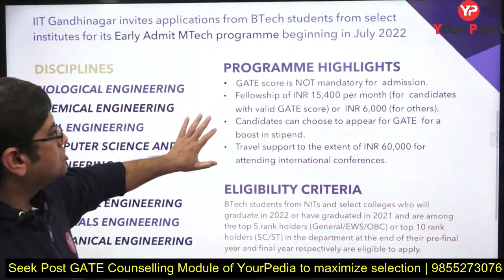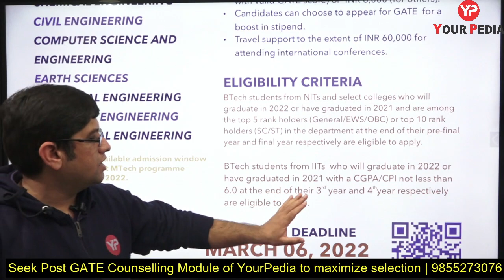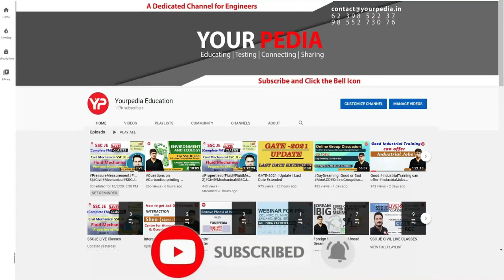Start Early MTech forms are out | IIT Gandhinagar | Last Date to apply 6 March 2022 | PGC 2022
IIT Gandhinagar opened forms for Start Early Mtech for session 2022-23. Last Date to apply is 6 March 2022.
Highlights
GATE score is NOT mandatory for admission. Candidates are encouraged to appear for GATE for an enhanced stipend rate. Monthly stipend of Rs 41,000 (For candidates with valid GATE score) or Rs 31,000 (for others).Travel support up to Rs 2 Lakhs for attending international conferences. Support of up to $12,500 may be considered for research at leading Universities/Labs abroad for a period of upto 6 months.